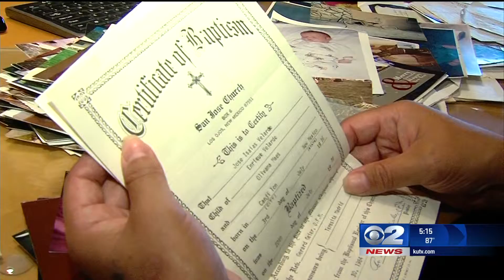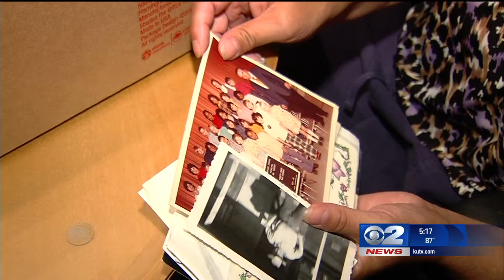Good samaritan finds a families lost pictures.